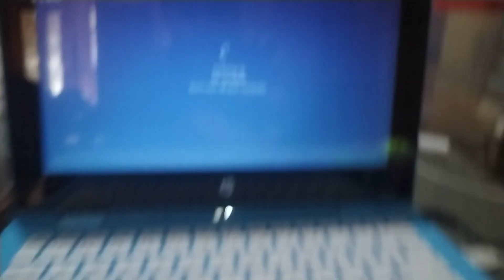what the-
guys idk why my laptop cleaned my data